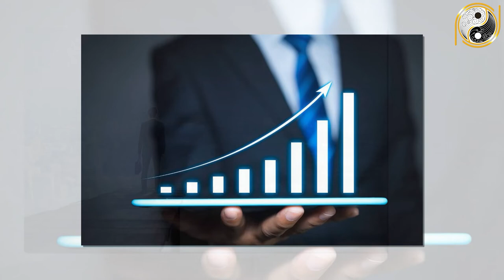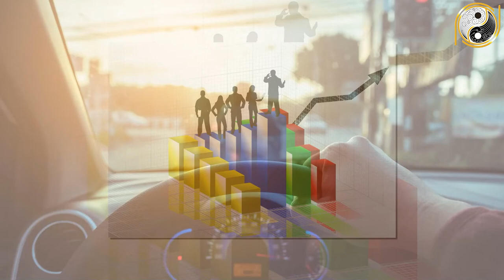Tử Vi Trọn Đời Mậu Thìn 1988 Nam Mạng Ẵm Trọn Lộc Trời, NỔ Lớn Tiền tỷ Cầm Tay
01. Linh phù giải hạn
02. Hồ lô hóa giải Ngũ Hoàng
03. Mai Hoa Phú Quý
04. Gương bát quái tinh cầu
05. Kim bài thái tuế 2023
06. Vòng tam hợp Dần Ngọ Tuất
07. Vòng tam hợp Thân Tý Thìn
08. Vòng tam hợp Hợi Mão Mùi
09. Vòng Tam Hợp Tỵ Dậu Sửu
10. Bát bảo tâm kinh
11. Minh Quang pháp bảo cầu
12. Minh Quang pháp bảo lục giác
13. Tỳ Hưu Lộc Tài (Đồng)
14. Tỳ Hưu Khai Vận ( Bạch Ngọc)
15. Bách Niên Tụ Tài ( tụ tài lộc)
16. Song long ngọc ấn ( ấn thăng quan)
17. Kim bài ngũ Lộ Thần Tài
18. Hồ lô bình an ( treo xe)
19. Móc khóa văn xương
20. Ống bút văn xương gỗ đào
21. Bút văn xương gỗ đào
22. Bút văn xương gỗ đào nhỏ
23. Hoa mai kim tiền ( mạ vàng )
24. Các vật phẩm phong thủy khác Tử Vi Trọn Đời Mậu Thìn 1988 Nam Mạng Ẵm Trọn Lộc Trời, NỔ Lớn Tiền tỷ Cầm Tay